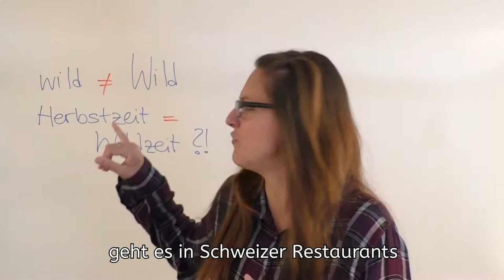Wild ist nicht gleich wild